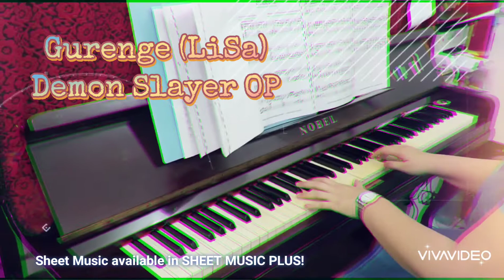Gurenge (Demon Slayer) Piano Solo Level 2 with Sheet Music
Piano Solo version of Gurenge by LiSa of Demon Slayer is now available in sheet music!! Arranged easy with note names in Level 2 - 3 standard.